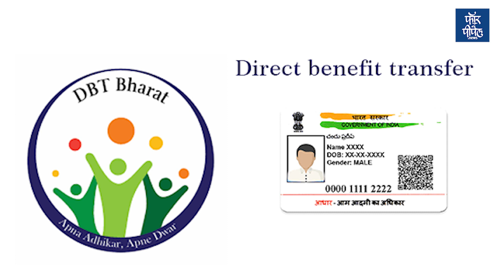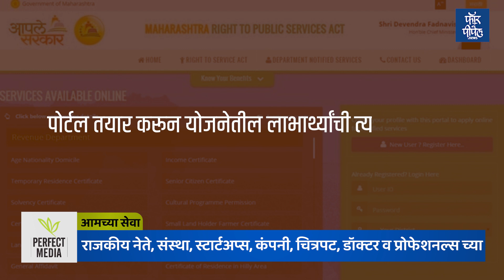लेक लाडकी योजना कशी करणार मुलींना लखपती ? | Lek Ladki Scheme | Government of Maharashtra